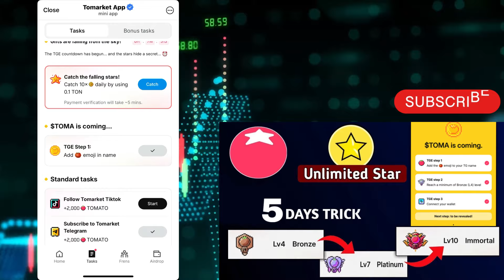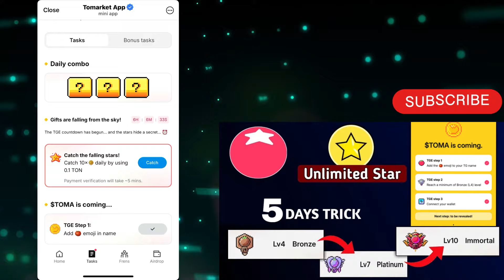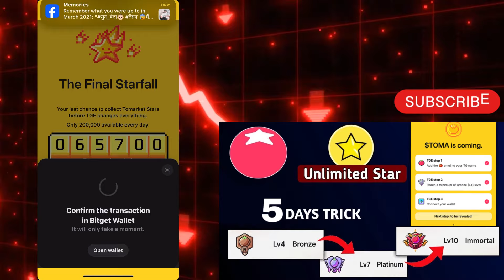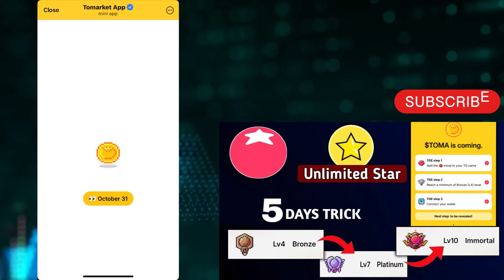Tomarket Rank Increase Trick | Bronze to Diamond Level tomarket Tomarket Price Prediction